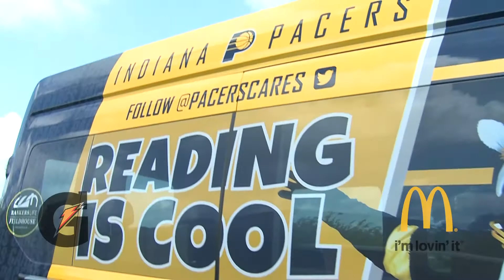2016 Summer Hoops Tour: Greensburg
July 19, 2016 - Pacers forward Glenn Robinson III and Pacers alum Billy Keller helped conduct the clinic at the second stop of the 2016 Pacers Summer Hoops Tour at the Decatur County Family YMCA in Greensburg.